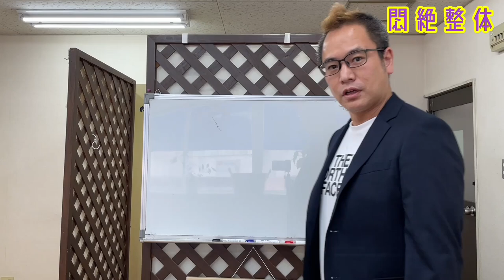悶絶整体。骨盤で激痛で叫びまくっている痛い整体、腰痛で悩んでいる人ぜひ 悶絶整体みつのぶ extreme shiatsu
今回は骨盤で激痛！
腰痛で悩んでいる人はこの動画を見たら腰痛が劇的に
改善するのを見ることが出来ますよｗ

覚悟を決めてね（笑）

＠悶絶整体みつのぶ

新着順

specialThanks
Taro Mac .
Justin Yoshida.